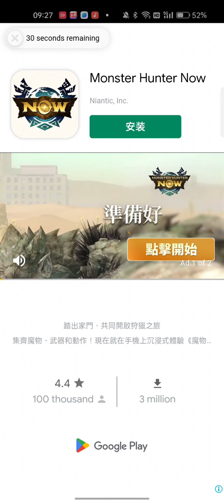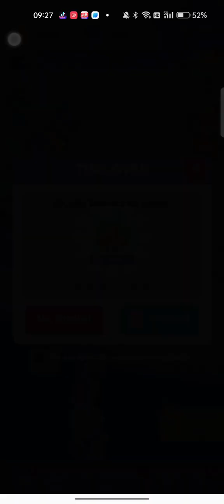Idle Sushi House EVENT - Ice Fishing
Welcome to Idle Sushi House, the paradise for sushi lovers! In this mobile game about sushi shop management, you can own your own sushi shop, make various fresh and delicious sushi, meet the needs of customers, earn income, expand your business, and become a sushi master!